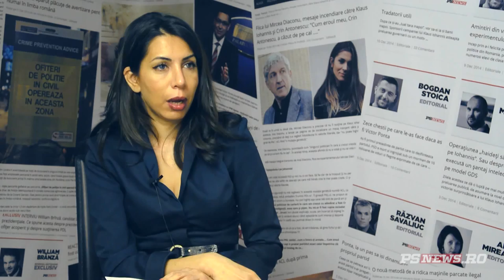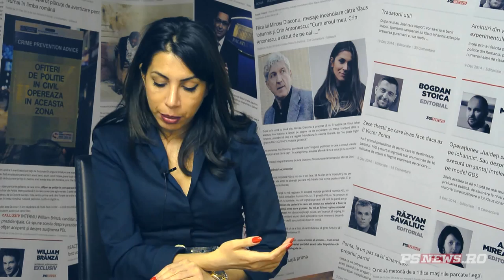Eugen Nicolicea, despre posibilele negocieri cu PNL